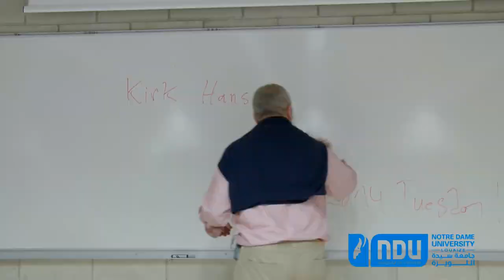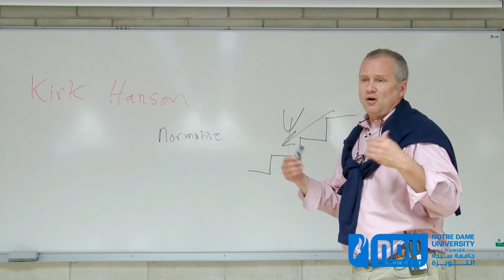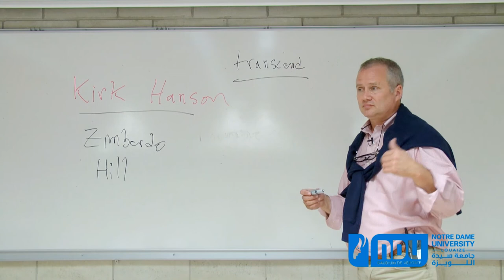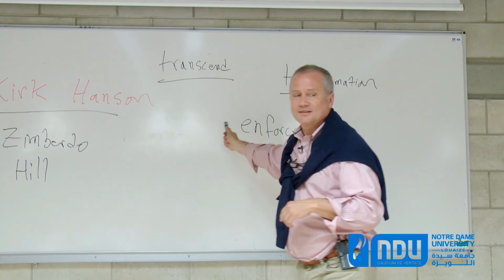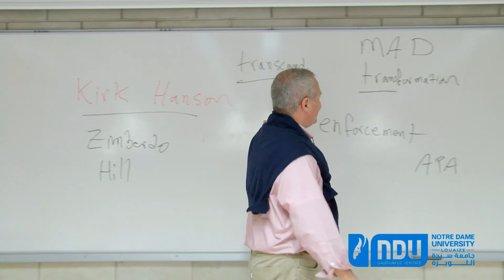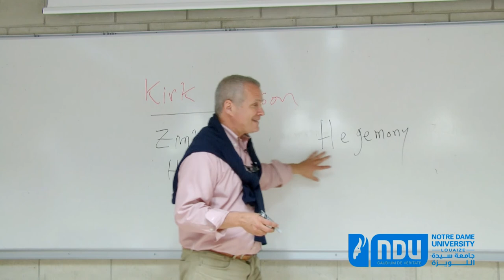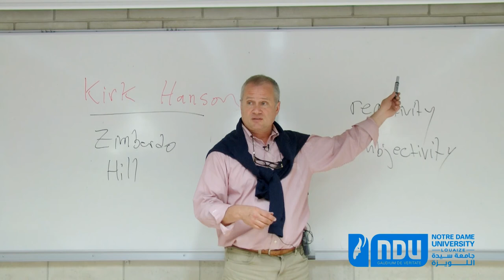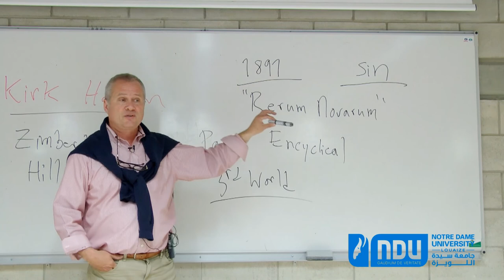2014/May/20, fourteenth Ethics and Leadership lecture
E&L 14 (Kirk Hanson)

OER general education course in the Government and International Relations (GIR) Department at Notre Dame University. This is the introductory lecture on Kirk Hanson.